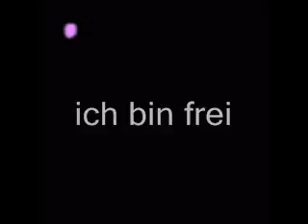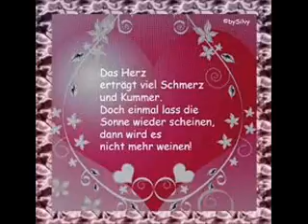ich bin frei